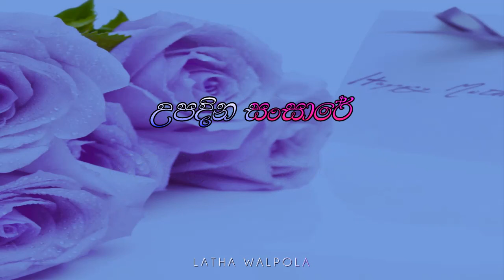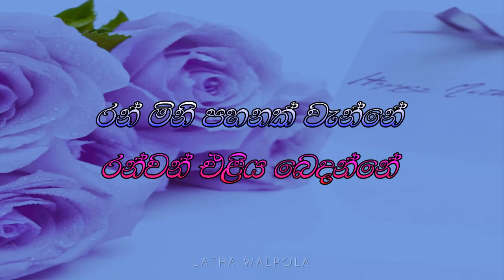Amma mata mal suwadak with Lyrics - Latha Walpola